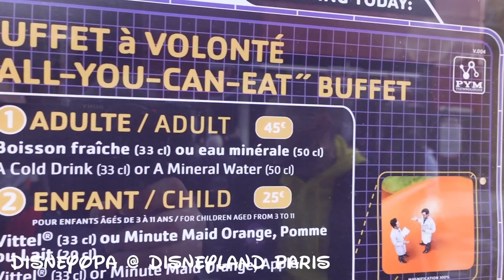BUFFET RESTAURANT - Das Menü in der PYM Kitchen - DisneyOpa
DisneyOpa nimmt euch heute mit in das Restaurant PYM Kitchen im Avengers Campus vom Walt Disney Studios Park im Disneyland Resort Paris. Hier gibt es ein außergewöhnliches Menü mit ungewöhnlichen Ausmaßen... Lasst euch überraschen was angeboten wird und was es kostet.

Bitte besucht mich auch bei TikTok!
...und bei eBay!